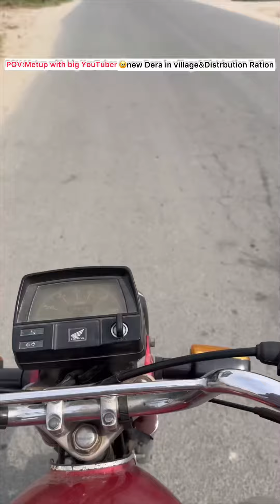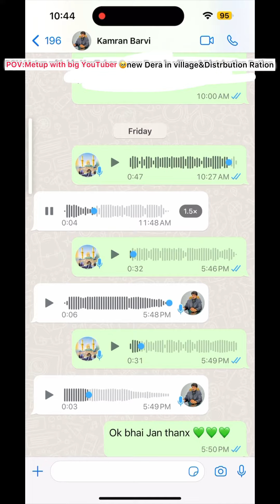Metup with Team Khizar Omer MRKB| Village beautiful vlog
Metup reply with Team Khizar Omer | Village beautiful vlog

Subscribe our channel like share videos follow our page for fun & Comedy , Entertainment or any information or travel to any country or travel Services ticket visa ground packages Visit our Office : Trade center F11 Markaz Islamabad